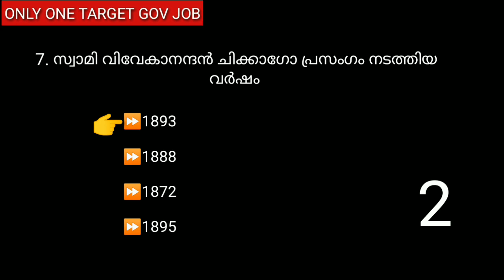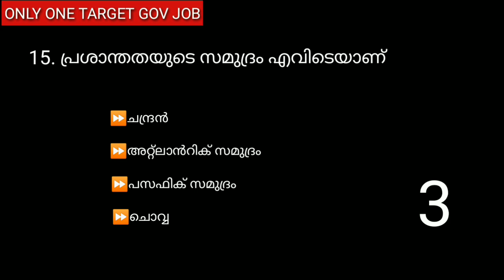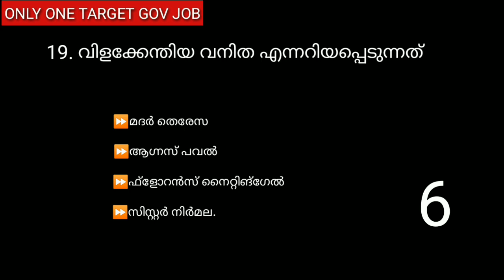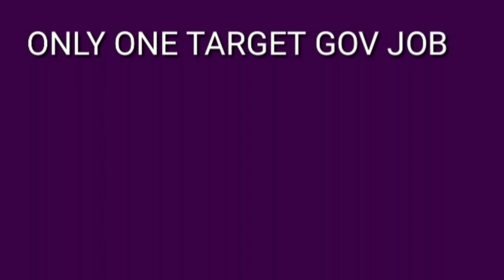Ldc Mock Test 2020 Ldc Previous Year Question Papers LDC മുൻ വർഷങ്ങളിൽ ചോദിച്ചിട്ടുള്ള ചോദ്യങ്ങൾ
# ldc _mock _test# ldc _mock _test _previous _year _question _papers# kerala _psc#

mock test ldc previous year  question papers  34 ആണ് ഈ വീഡിയോയിൽ ഉൾപ്പെടുത്തിയിരിക്കുന്നത് പരീക്ഷ ഹാളിൽ പരീക്ഷ അറ്റൻഡ് ചെയ്യുന്ന രീതിയിൽ ചോദ്യങ്ങൾ അറ്റൻഡ് ചെയ്യുക

# only _one_ target _gov -job# ldc# ldc _previous _year _question _papers#kpsc#  ldc mock test 2020

Ldc Mock Test Ldc Previous Year Question Papers  എൽ ഡി സി മുൻകാല ചോദ്യങ്ങളും ഉത്തരങ്ങളും part 28